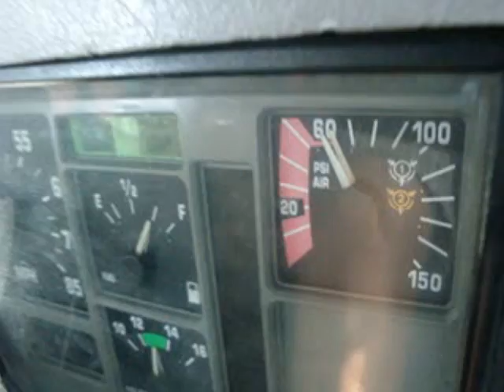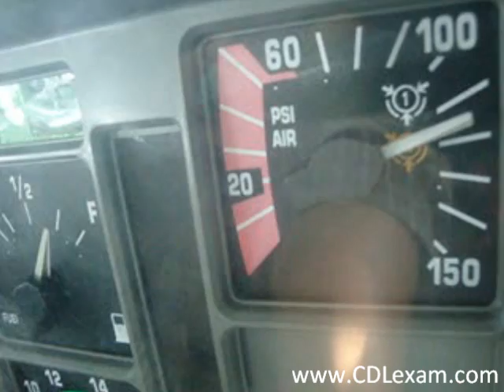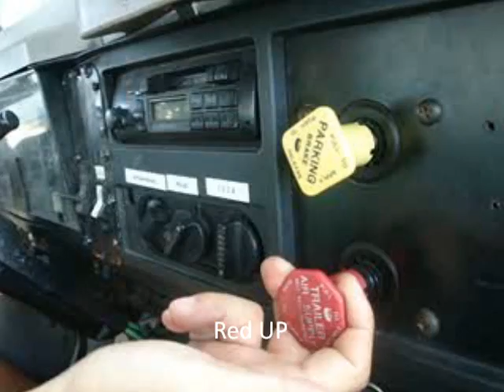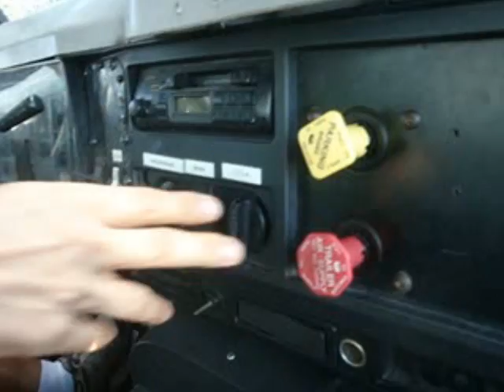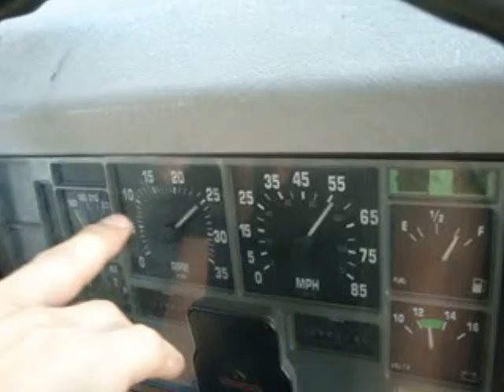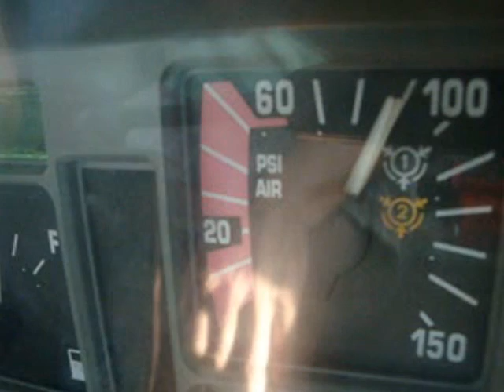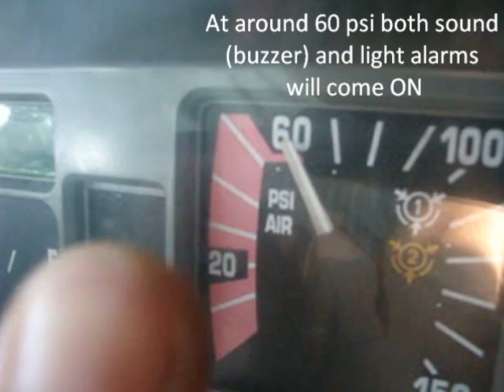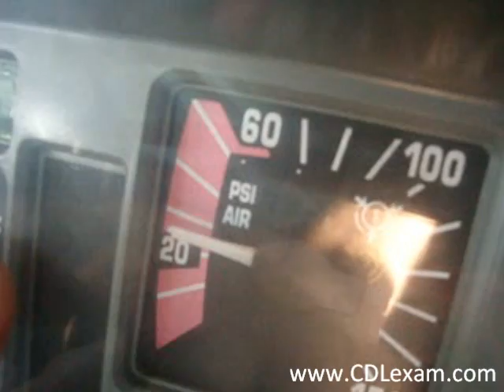CDL Pre-Trip Air Brake System Live Inspection.wmv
This CDL pre-trip inspection video shows air brake system check for class a & class  b. This CDL pre trip inspection  video based on DMV requirements for CDL pre-trip inspectionfor class a & class . This is a main part of
 CDL pre-trip inspection for air brake system check for class a & class  b. Watch this  CDL pre-trip inspection video for  class a & class b  many times. Remember 4 parts  CDL pre-trip inspection for air brake system check for class a & class  b.